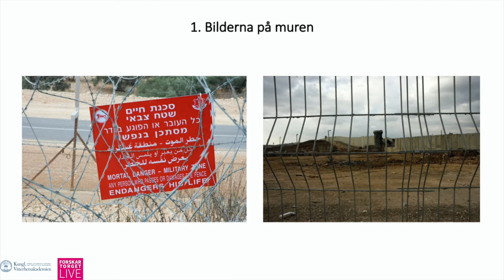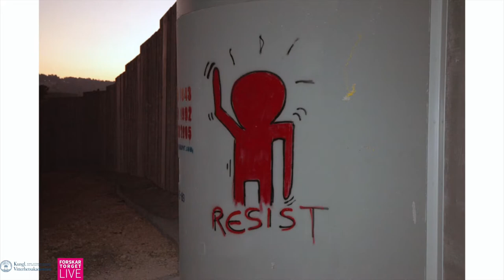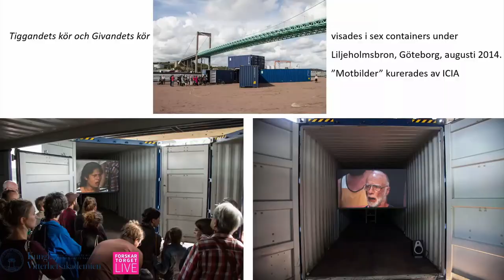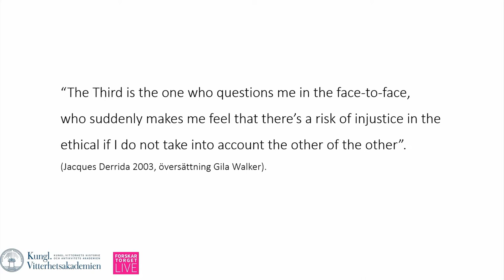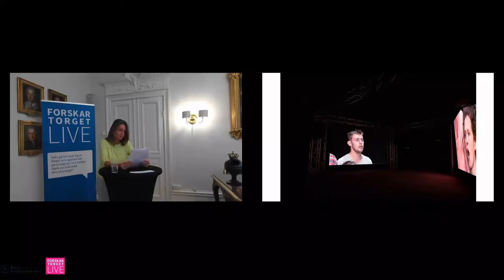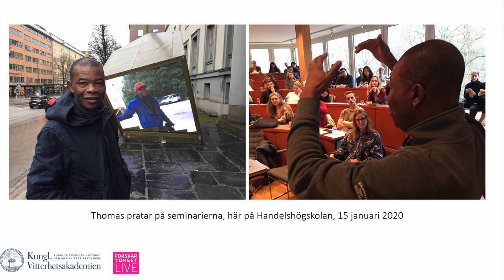Forskartorget2020: Hur kan bilder synliggöra gränsområden och utmana gränser?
Att synliggöra gränsområden och utmana gränser är konstnärens uppdrag – så som jag åtar mig det. I föredraget visas tre exempel: 1. Bilder på muren. 2. "Tiggandets kör och Givandets kör" 3. "En plats i Europa". Medverkande: Cecilia Parsberg, fil dr, lektor i Konst och Bildgestaltning, Karlstad universitet.
Programmet ingår i Forskartorgets digitala program på BokmässanPlay 2020.